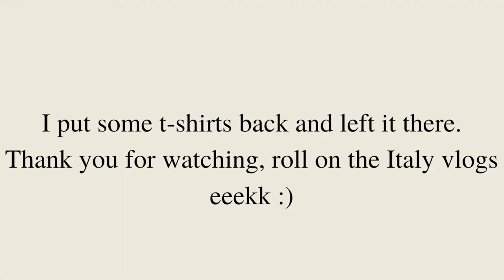Last Minute Pack with me for Italy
The holiday of dreams is finally here and what's better than packing together for a trip of a lifetime!!

Vinted Account: taniapomroy